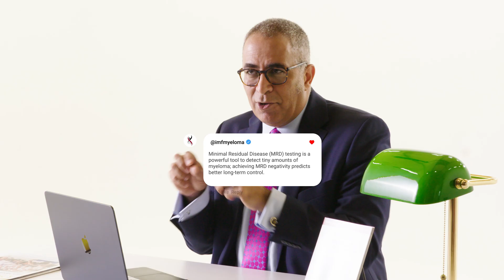Newly Diagnosed Multiple Myeloma: What’s Changing in 2025? | ASCO & EHA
Dr. Joseph Mikhael (IMF Chief Medical Officer) breaks down the most important updates from ASCO and EHA for newly diagnosed multiple myeloma patients. Learn how your first treatment can shape long-term outcomes and what cutting-edge trials are changing the game.

Topics Covered:
0:00 - Intro: Why first-line treatment matters more than ever
1:45 - The PERSEUS Study: VRd vs. DVRd and dual maintenance
3:19 - The MIDAS Trial: MRD-guided treatment and transplant strategy
5:51 - The GMMG-CONCEPT Study: What’s working for high-risk patients
7:48 - MRD Negativity: The common thread across all 3 studies
8:08 - Personalized care: How the future of newly diagnosed myeloma is shifting
8:52 - How to find a clinical trial (via SparkCures)

Have a question that needs more personalized support? Call us! We’re here for you. The IMF’s InfoLine is available to answer your myeloma-related questions and concerns.

Category
Nonprofits & Activism
License

The International Myeloma Foundation is committed to accessibility for all. That’s why all English-language videos uploaded to our YouTube channel feature human-transcribed closed captioning. This ensures more accurate captions for viewers who are Deaf or hard of hearing and improves the quality of automatic translations into other languages for our global audience.